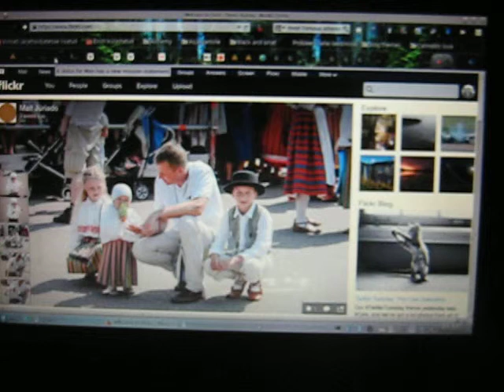MVI 0042 Nature and Life, Open Source Human clips .:.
OShuman Noorsugu ja Eesti heledus Parts of nature and life notes for who needs, Open Source Human. Bits from worlds of experiences in contrast of doings and thoughts. These clips are for my mental notes and usually all have story related on many levels. Point is to save most ordinary on ordinary ways for parallel reasons, for what was basic human between Greek and Hebrew in a way, for future if one comes, many use, on these moments when our doings and thoughts are in imaginary places (that might be the real) the basic world is still as it is and appreciated always most